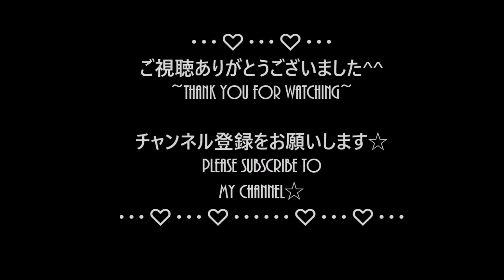【カワウソ】ボールで遊ぶカワウソがとてもかわいい！！~Otter Playing With Ball~【ボール】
ボールを必死で追いかけて遊ぶカワウソがとってもかわいい！！
小さなかわいい手でボールにしがみつく姿がたまらない！

◆キャップと知育玩具を組み合わせてお気に入りのオモチャを作るカワウソちぃたん☆